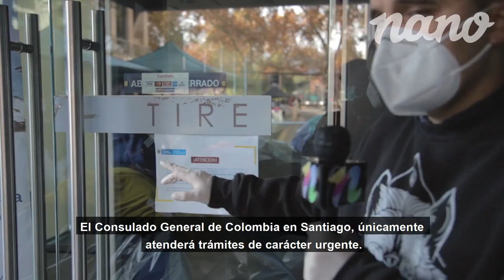Colombianos varados en Chile - Nanoticias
Queremos dar las gracias a Uma Roots y a Pukka Chile por apoyarnos con ayuda para estas personas.